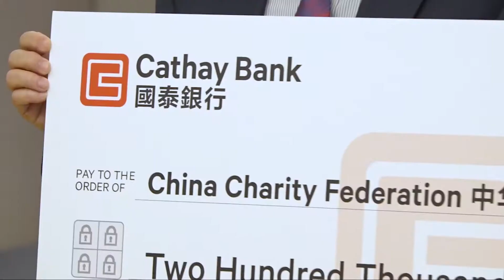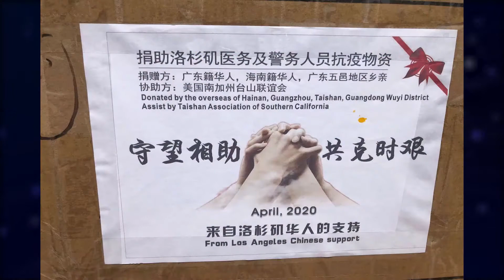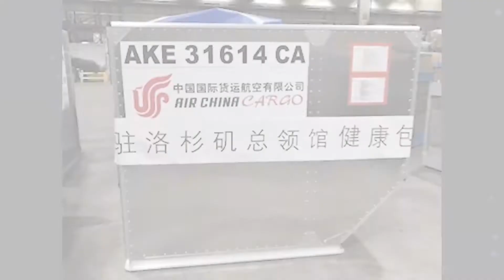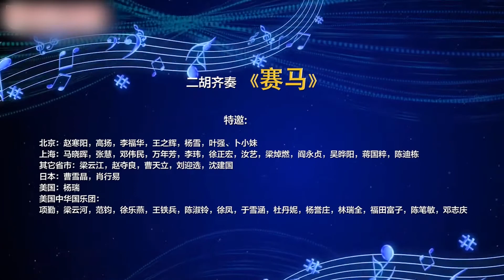Consul General Zhang Ping Gives 2021 Lunar New Year Message